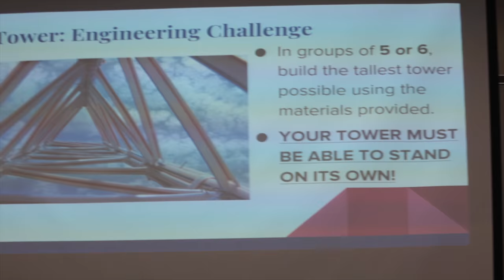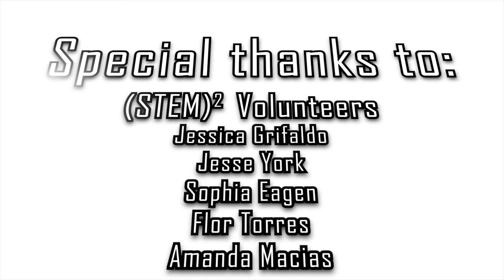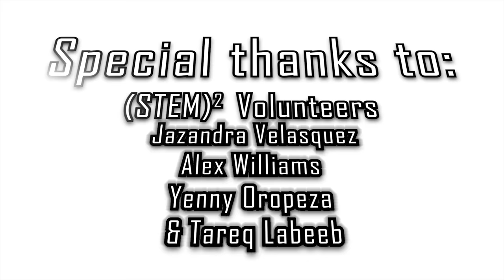ABC STEM Day Spring 2018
In collaboration with the ABC Unified School District, the STEM Program hosted 65 seventh-grade students from six middle schools including Carmenita, Haskell, Fedde, Ross, Tetzlaff, and Whitney. Students participated in several STEM centers including creating bracelets from binary code, exploring the science of slime, engineering a straw tower, and learning about potential pathways in STEM. Special thanks to ABC Unified's STEM Project Director, Paul Killian for his tremendous help with organizing this visit, and to Supervisor of Secondary School Curriculum, Carol Castro for joining us at this event!

We would also like to thank our team and STEM Scholars who volunteered to make this event a smashing success! This event would have not been possible without the organizational skills of STEM Program Intern, Catherine Aburto. We thank her for doing an outstanding job making this experience a spectacular one for our middle school students. There is no doubt she will make a wonderful teacher one day!